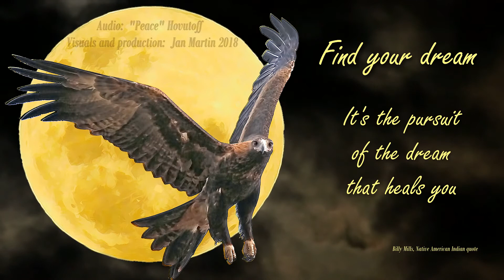Find your dream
We had a full moon and clouds a few nights ago and it got me thinking ...  this one-slide fusion AV is the result :-)

I've been going out in my car looking for Wedge-tailed Eagles south of Alice Springs, Central Australia, the last seven years.  This is the way I see it ruminated v-v-very slowly, hey!

Some Native American Indian wisdom from Billy Mills (it didn't say who he is/was? ... but I believe in the wisdom, and the words are spot on :-) )

Visuals and production: by me :-)